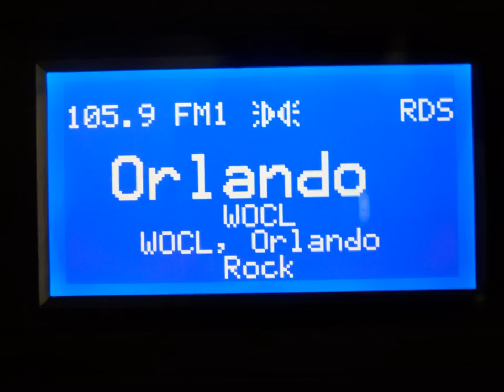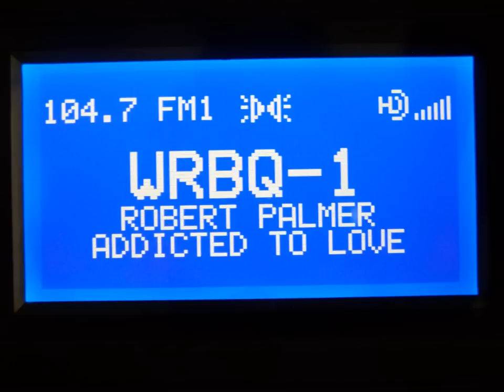JAM Jingles During Florida E Skip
By request, here's some audio of JAM jingles being used on stations in Florida. This audio was recorded from Massachusetts during E Skip on 2/1/10. This is the audio directly from the Sangean HDT-1X, so it's much better quality than the last video. Also, these are just still pictures, since I wasn't recording video at the times these clips were received.

Unfortunately JAM jingles aren't used anywhere near as much as in the past, but at least there's a few stations in Florida keeping that classic radio sound alive.